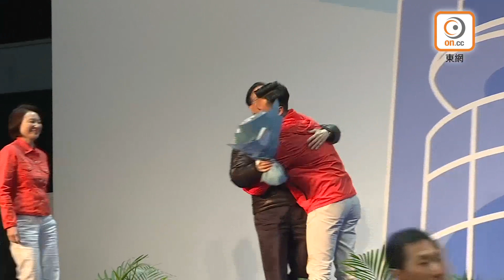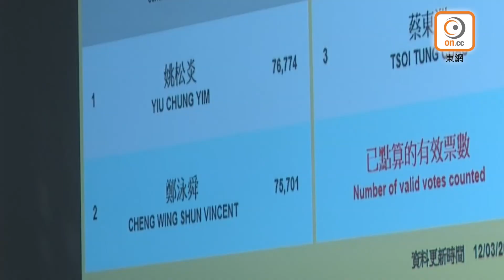東方日報A1：單議席單票制補選 民主派首敗陣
由宣誓風波引發的立法會四席補選昨晨完成點票，民主派慘敗收場，在地方選區的總得票跌至只得約四十二萬票，與建制派相差不足四萬票，打破過往的泛民建制得票「六四黃金比例」。因宣誓時「玩嘢」而被取消資格（DQ）的前議員姚松炎，在九龍西選區爆冷敗給建制派。被視為「五五波」的建築界功能界別亦輸掉，令民主派由本來「坐三望四」，變成只能與建制派各取兩席，繼續喪失分組點票否決權。多名民主派成員事後為敗選集體鞠躬道歉。學者指民主派近年在宣誓時「玩嘢」、在議會內拉布、在社會上鼓吹港獨及自決，再加上本土自決派與傳統泛民內訌分裂，今次結果乃咎由自取。